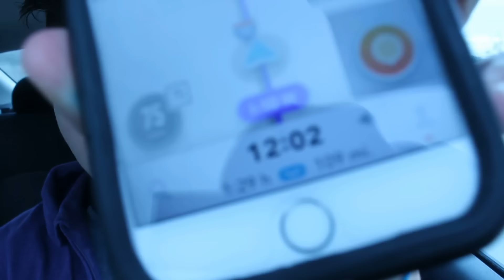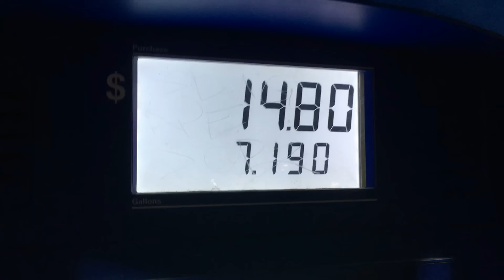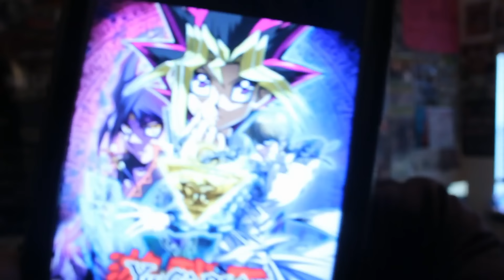What I Eat & Drink on Show Days? Life of a Professional Wrestler..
come with me on the journey to my debut at Evolve 77.